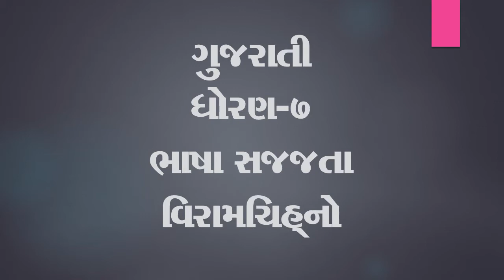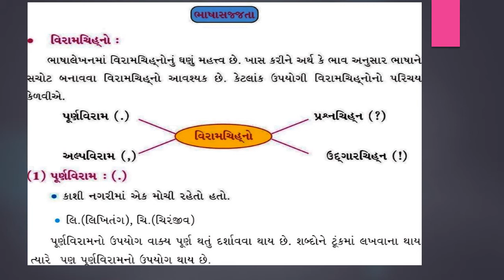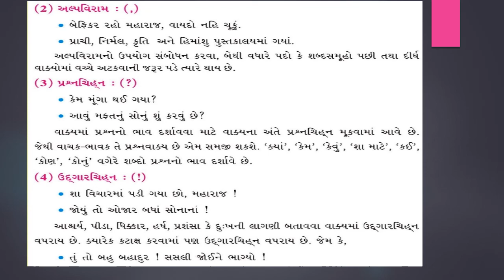Std7,Gujarati, bhasha sajjatta , viramachinho. By: Vikas sir